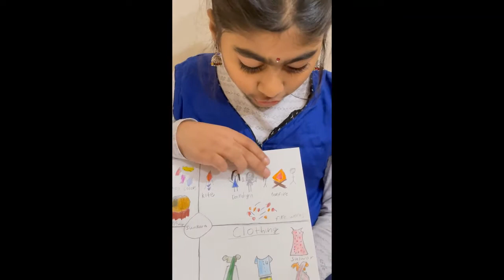Paavani's culture project